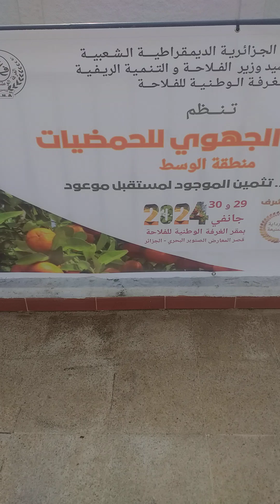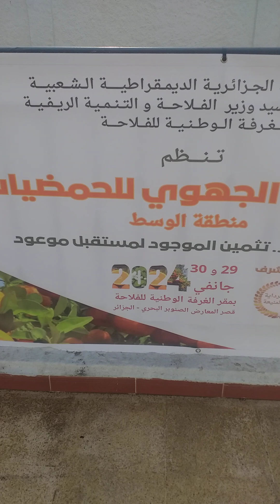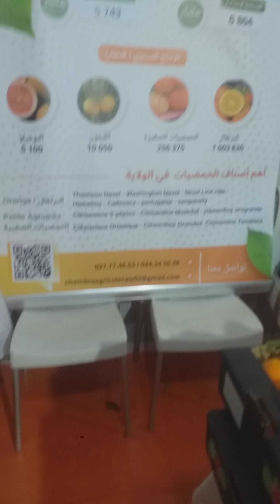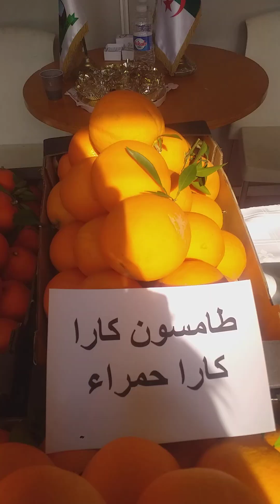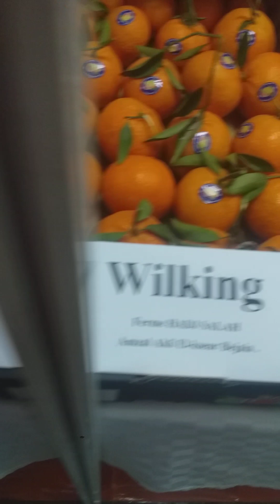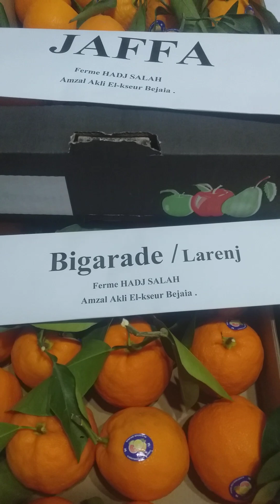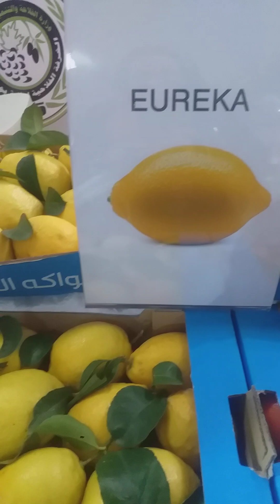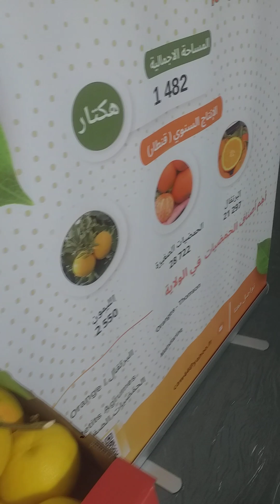Le salon régional des agrumes 30 ET 31 janvier 2024 معرض الحمضيات الإقليمي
la chambre national de l'agriculture de la saffex a organisé un salon des agrumes, exposant ainsi la production national, plusieurs agrumicoles  ont exposé leurs productions et leurs différentes variétés ( les navels) Washington et Thomson et beaucoup d'autres , bon visionnage .